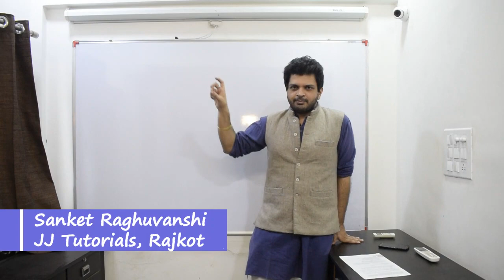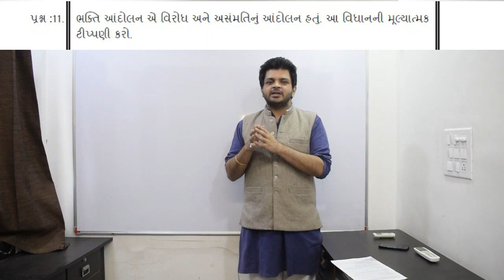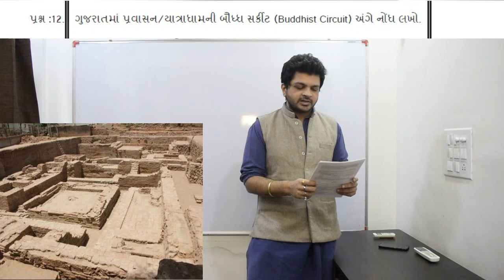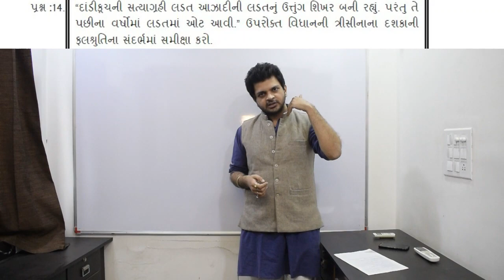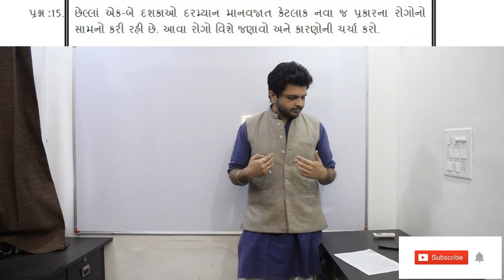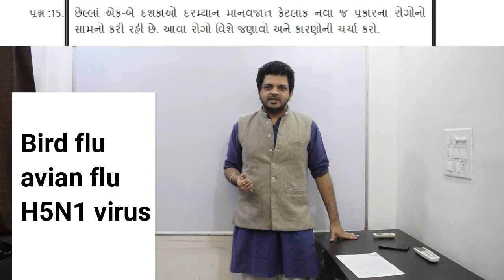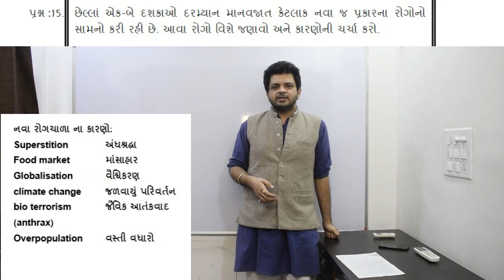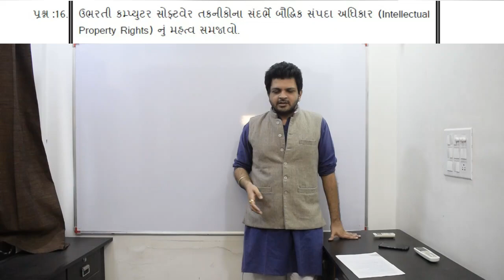GPSC DYSO Mains Paper Solution 2019 General Studies 1 Section B Sanket Raghuvanshi History Geography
GPSC Mains Series | DYSO 2019 સામાન્ય અભ્યાસ પેપર 1 solution નો ભાગ 2 Section B. ઈતિહાસ, ભૂગોળ, science & technology

એકદમ સરળ Gujarati માં તમામ પ્રશ્નો ના જવાબ અને સમજૂતી by Sanket Raghuvanshi.
00:00 ભક્તિ આંદોલન ની સમીક્ષા
06:35 ગુજરાત ની બૌદ્ધ સર્કીટ buddhist circuit
10:40 ખાંડ ઉદ્યોગ ની સમસ્યાઓ
15:30 દાંડી માર્ચ પછી સ્વતંત્રતા સંગ્રામમાં આવેલી ઓટ
21:05 ૨૧મી સદી ની નવી બીમારીઓ
26:50 Intellectual Property Rights (IPR) in Computer Softwares